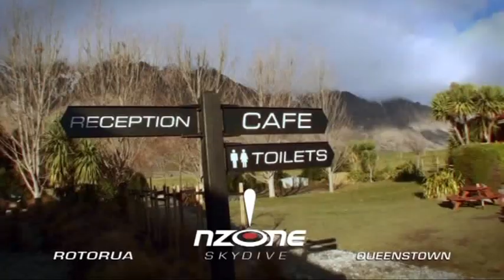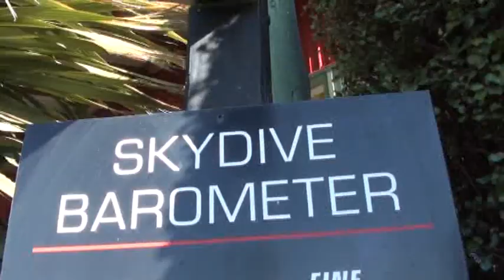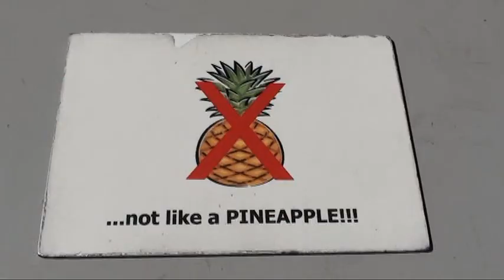Sky Diving in Christchurch, New Zealand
Why jump out of a perfectly good aeroplane?

Why climb a great mountain that does not know you exist?
Why run a marathon?
Deep in the human consciousness is a pervasive need for a logical universe that makes sense.
But the real universe is always one step beyond logic.
We do these things.
It is something deep within us, the need to feed our voracious appetite for danger and glory.
It is the spirit of man.